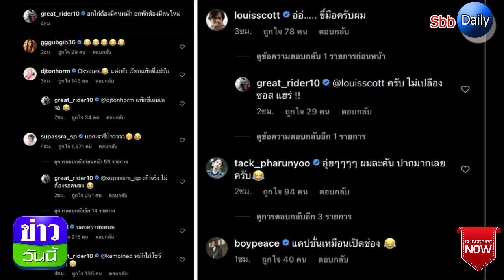ปลุกกระแสจิ้น! เกรท วรินทร โพสต์อกหักอุ๊ยยังไงเก้าโผล่เมนต์